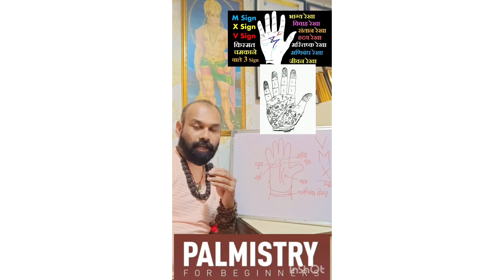आज का राशिफल। वशीकरण उपाय। तंत्र केसे दूर करे।#9898380360 best astrologer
आज का राशिफल। वशीकरण उपाय। तंत्र केसे दूर करे।#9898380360 best astrologer shani astrology palmistry ahmedabad #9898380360